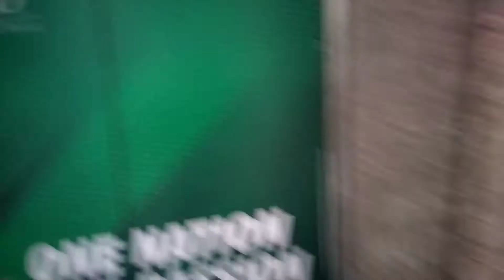Mohammad Hafeez decides to retire from international cricket